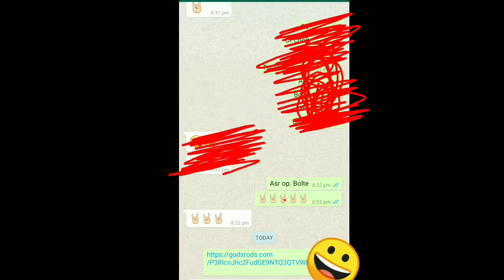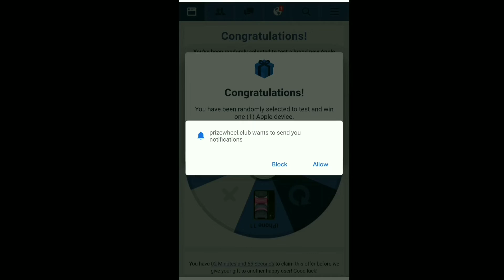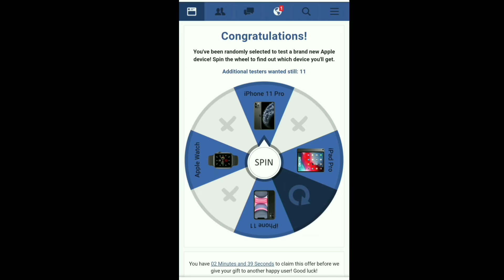24kGoldn - Mood ❤️ ( FreeFire Highlights ) FACEBOOK ID HACK HONE SE KAISE BACHAYE FREE FIRE ME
24kGoldn - Mood ❤️ ( FreeFire Highlights )

24kGoldn - Mood ❤️ ( FreeFire Highlights ) ID HACK HONE SE KAISE BACHAYE FREE FIRE ME || ASRGAMING

24kGoldn - Mood ❤️ ( FreeFire Highlights )FACEBOOK ID HACK HONE SE KAISE BACHAYE FREE FIRE ME || ASR

free fire id kaise bachaye
how to recover my Facebook account in free fire
free fire account kaise recover kare
how to safe free fire id
free fire id kaise safe kare
how to solve hack problem
free fire me id ko safe karne ka tareka
free fire me account hack hone se kaise bachaye
how to solve hack id
hack id ko kaise recover kare
hack id ko kaise bachaye
hack hui id ko. kaise recover kare

Configuration Perfecta Para Samsung A3,A5,A6,A7J2,J5,J7,S5,S7,S9,A10,A20,A30,A50,A53,A53Free Fire